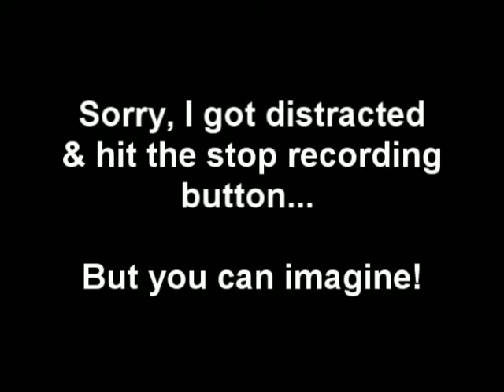senWo Vlog 15 - NYC - Sept. 28th backstage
We have been making these crazy films and of course, they are complicated and need some editing. So for this one we went back to the old style just simple video blog.  We wanted to get Dirty Martini in there for a "hello!" - oh and honestly, I did accidently push the pause button when she got up to shake her butt!